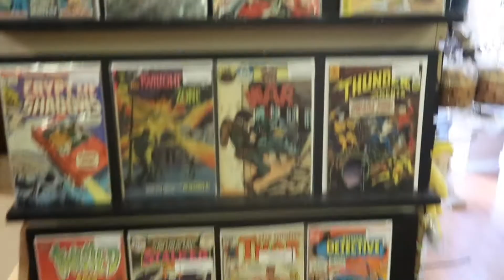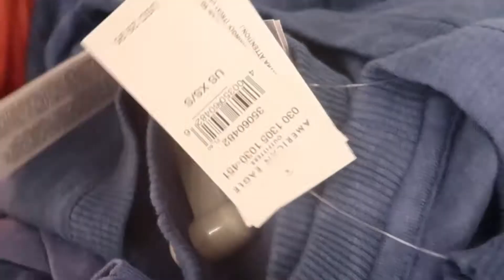Couple Shopping Haul/ We Pick Each Others Outfits!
Our last video hit 400 views!!
New challenges coming soon...and maybe pranks;)